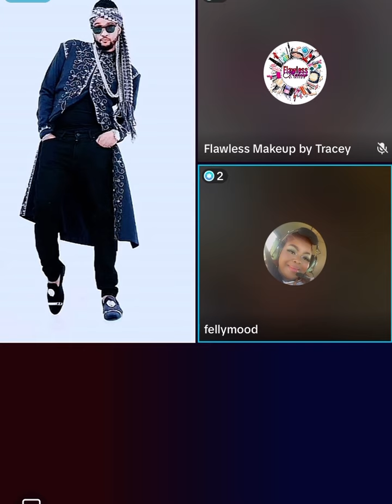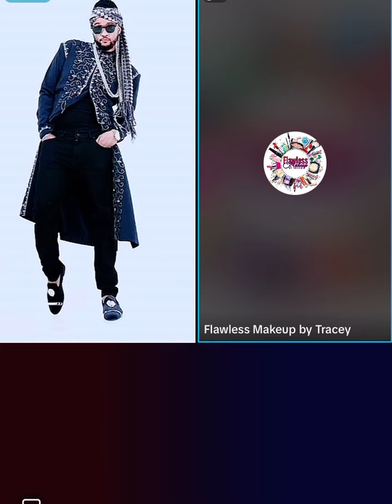RT BOSS SAYS HE WILL PLANT 🪴 IVANY IN A FARRIN & LIKE A FLOWER SHE BLOOMS